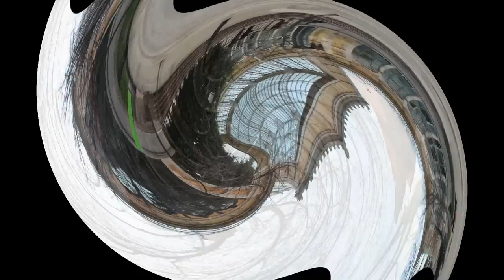Parc De Ciutadella Barcelona ☕ HD 1080p